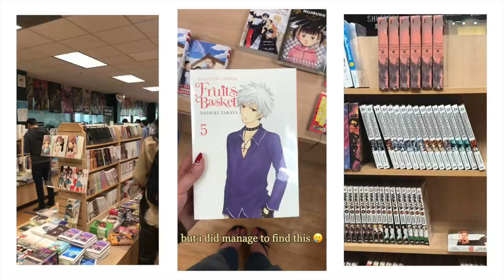romanticizing my life because no one else will ✨: a day in sf, buying books & drinking boba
i hope you enjoy this chill, short vlog of my day in san francisco! i know we didn’t do much, but i wanted to share this day with you all because it was really special to me, so i hope it at least brought a smile to your face ☺️
i have a bunch more videos planned for the coming weeks and i’m so excited to share them with you! i love you all so much and i’ll see you soon! 🤍